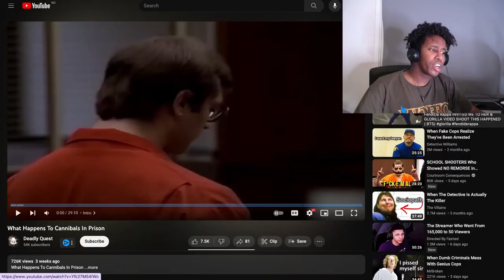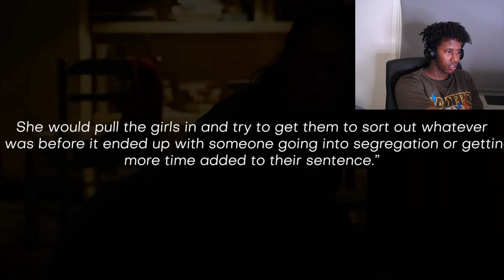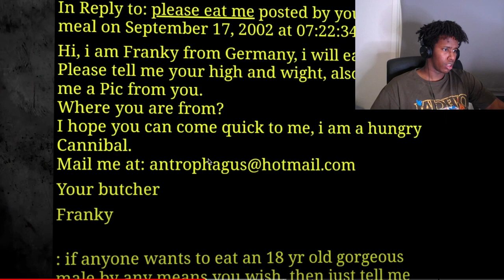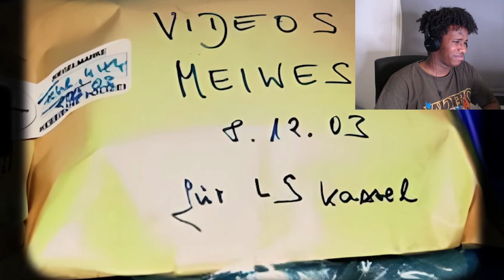what happens to cannibals in prison?